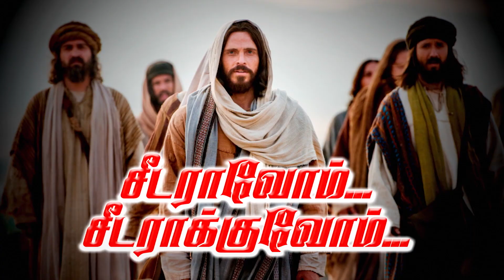ஆண்டவர் இயேசு அனைவருக்குமானவர் | Rev.Fr. Michael Raj | KC Trichy | 04-05-2020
சீடராவோம்.. சீடராக்குவோம்.. |  Rev.Fr. Michael Raj | KC Trichy | 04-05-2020

Thanks to Rev. Fr. Michael Raj

Produced by kaviri communications

Production team
Vinoj Raja
Justin
Jeffry

Address:
49J, Bharathiyar Salai,
Cantonment,
Trichy-1

covid-19
self-quarantine